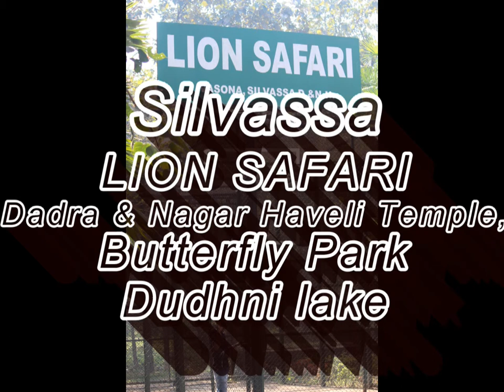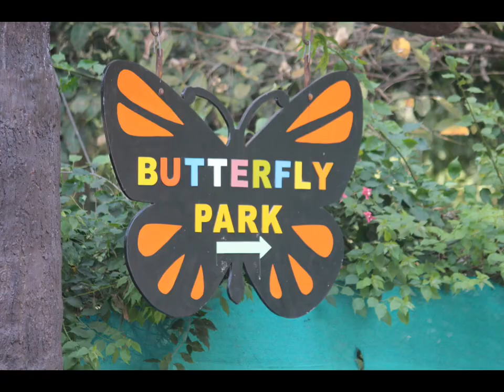Must visit places in Silvassa | Lion Safari | Dudhni lake | Dadra and Nagar Haveli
In this video, we will show must visit places in Silvassa which is near Vapi and hardly 3 hours distance from Mumbai.